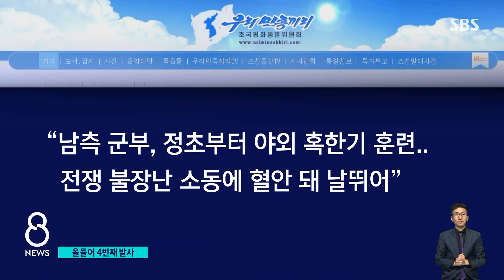4년 4개월 만에 평양서, 출근 시간대 발사한 북한 / SBS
북한이 오늘(17일) 오전 또 단거리 탄도미사일 두 발을 시험발사했습니다. 올해 들어 벌써 네 번째 무력 도발인데 평양에서 미사일을 시험발사한 건 4년 4개월 만입니다.
어떤 메시지가 담긴 건지 배준우 기자가 짚어드립니다.